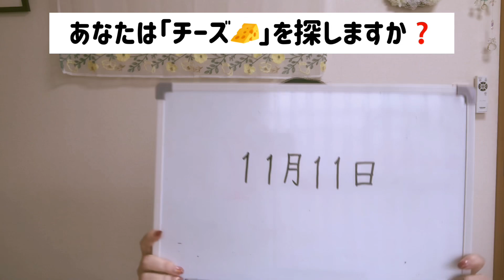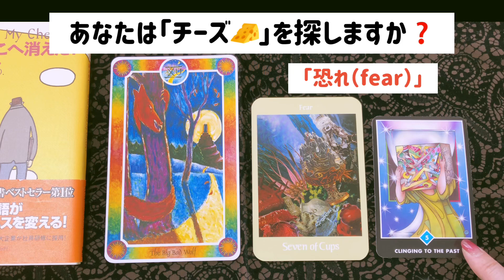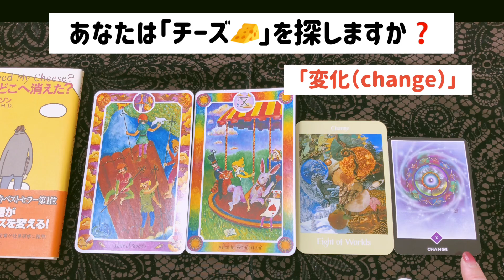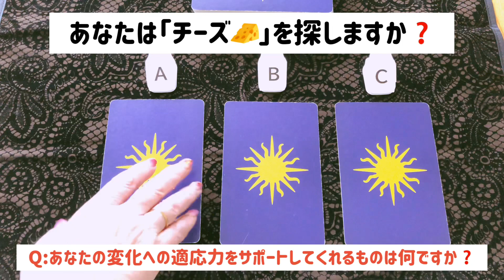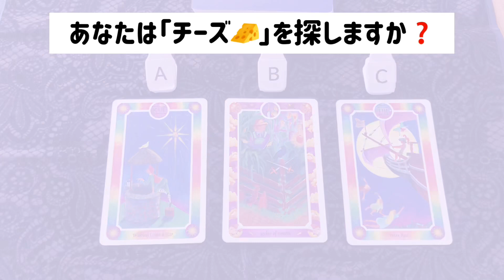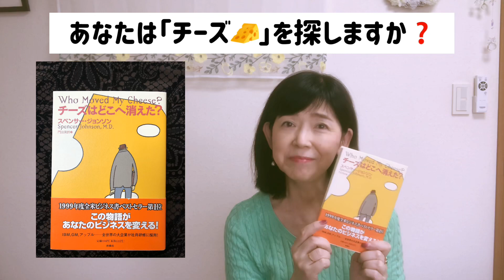【インナーチャイルドカードでコーチング】あなたは「チーズ」を探しますか？ ～恐れを捨てて変化に対応するには？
タロットリーダー協会の山本尚央子です。

私たちTRAでは、よく「タロット読書会」を開きます。本を読みながら、各人がテーマを探し出してタロットをひいてゆくのです。
11月11日は「チーズの日」ということで、『チーズはどこへ消えた？』を題材に選んでみました。
私の創った問いかけに対して、皆さんはタロットを選んでご自身の課題と向き合ってみてくださいね！

50歳を過ぎてからうっかりタロットを始めてしまった私。
ぐぐーっと人生が生きやすくなりました！
今ではタロットリーダー協会で、インナーチャイルドカードの講師を務めております。

インナーチャイルドカードはタロットカードの一種で、フェアリーテイルタロットともいいます。
カラフルで可愛らしいカードの1枚1枚に、過去の叡智とメルヘンの神秘性がこめられています。

日々の生活へのヒントや指針をカードのメッセージから受け取り、よい運気の流れに乗れば、毎日がより濃密なHAPPYなものになることでしょう。

タロットは占ってもらうのもよいのですが、自分で使えるようになると人生の可能性が一気に広がります。
皆さんもタロットを学んで、相棒を手にしてみませんか？

TRAでは各種タロット講座を開催しております。
タロットを扱うのに、不思議な能力は一切必要ありません。
正しく学べばきちんと身につくのがタロットです。

どこで学ぶか？　誰と学ぶか？はとても大事。
私たちはいつでも仲間を募集しています！
詳細は概要欄からどうぞ！

【山本尚央子の過去のYouTube動画】
コレ1冊でインナーチャイルドカードのすべてがわかるインナーチャイルドカードワークブック
インナーチャイルドカードで占う！　YouTubeチャンネルを優良コンテンツに育てるには？

オンライン講座とリアル講座を開催中

☆インナーチャイルドカード講座ベーシックコース
11月11日（水）から毎週開催！（6回連続）

リクエスト開講もいたします。

★タロットリーダーたちが個性あふれるユニークな動画を日々配信しています。

#『チーズはどこへ消えた？』